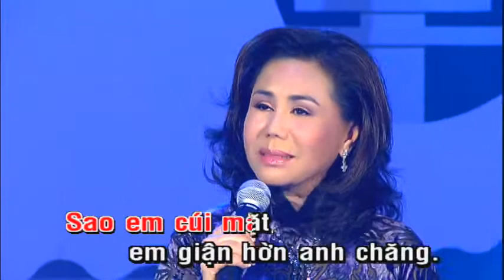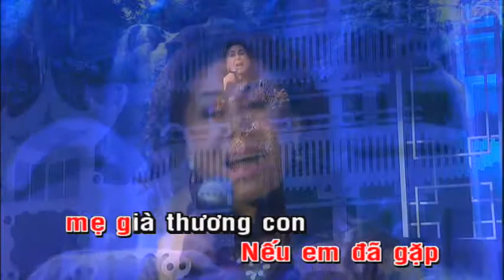Karaoke Tạ Từ Trong Đêm - Thanh Tuyền